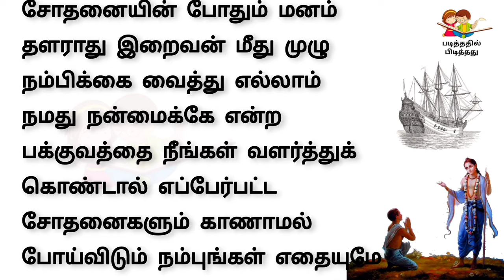உங்களின் இன்ப துன்பத்திற்கு யார் காரணம் | படித்ததில் பிடித்தது | Padithadhil Pedithadhu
இந்த இந்த பதிவில் நாம் பார்க்கப்போவது உங்களின் இன்பத் துன்பத்திற்கு யார் காரணம் என்பது பற்றிய ஒரு கதை தொகுப்பு. கண்டிப்பாக அனைவரும் கேட்க வேண்டிய ஒரு பதிவு

படித்ததில் பிடித்தது